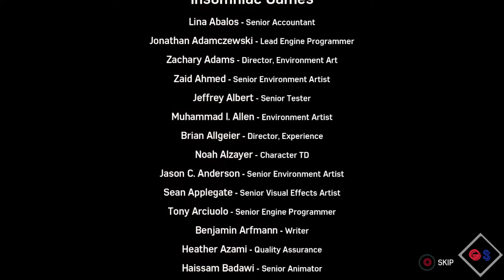Marvel's Spider Man Walkthrough Gameplay Hammer Head Dlc Part 6